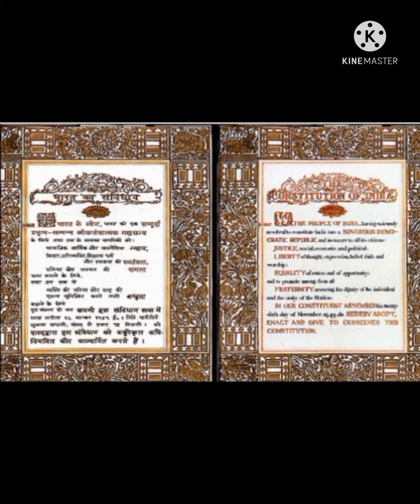Reporting on 26 jan by my student😊